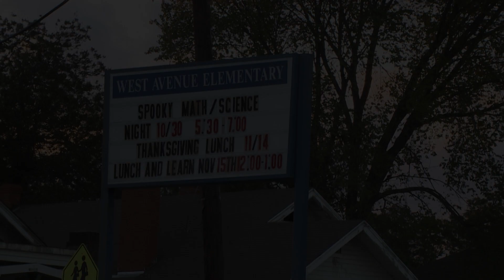West Avenue: Spooky Math & Science Night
West Avenue Elementary held their second annual Spooky Math and Science Night for all their kids to come and enjoy.